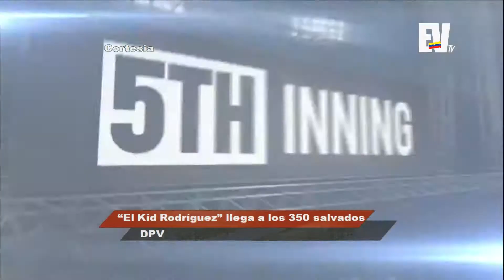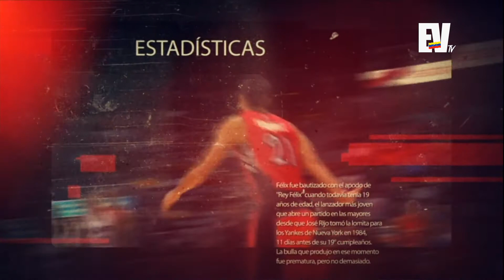DEPORTES EVTV SEG 1 04242015 con @lparraga y